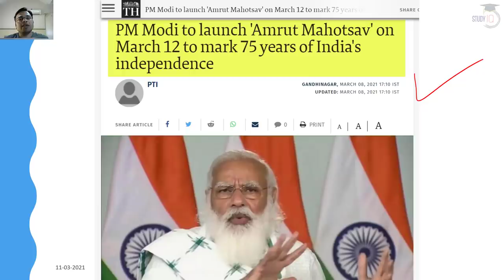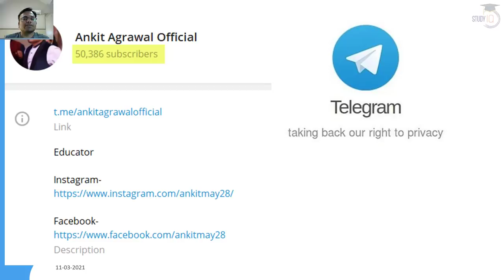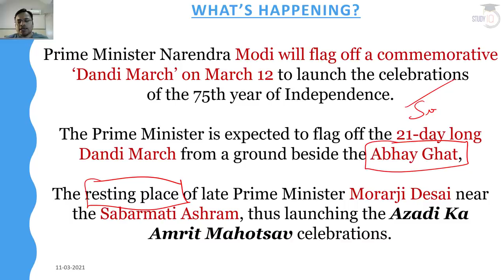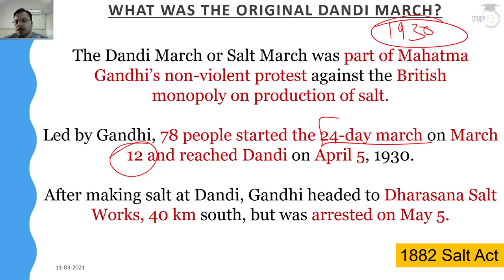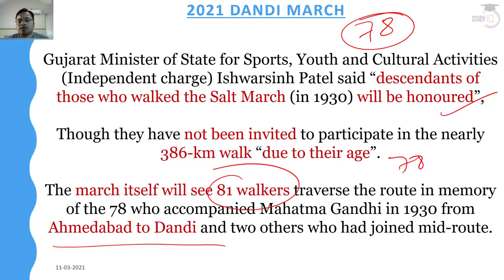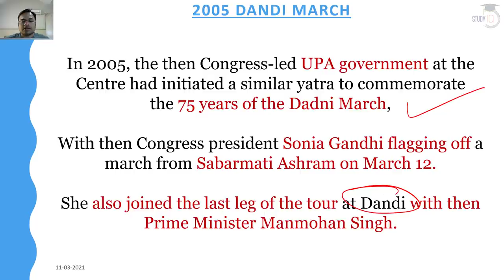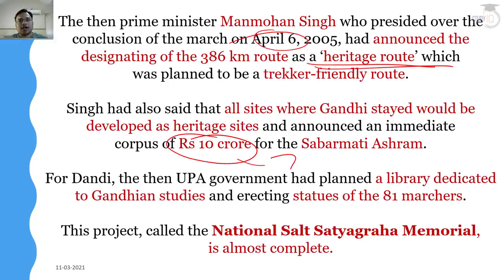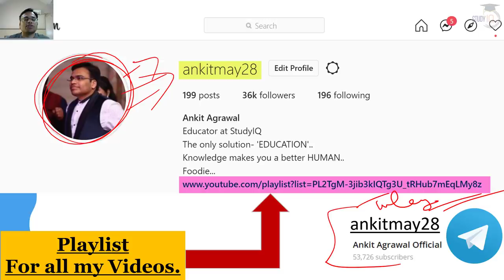75 Years of Independence - PM Modi to flag off Dandi March from Sabarmati Ashram, Ahmedabad